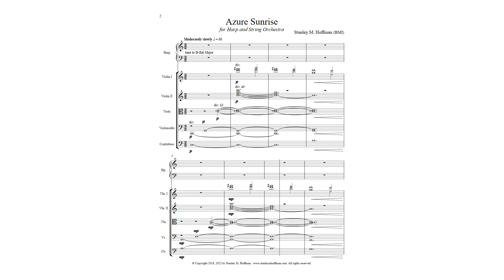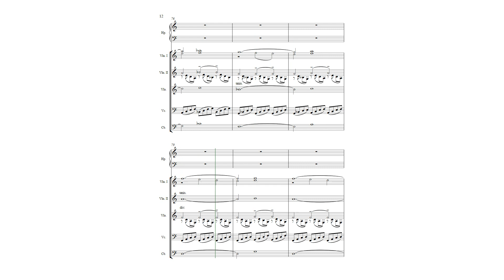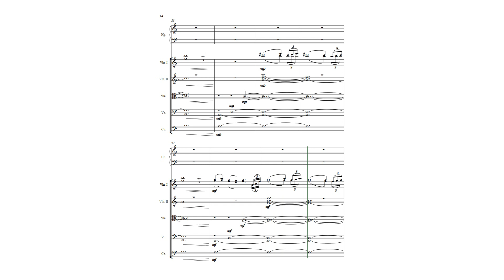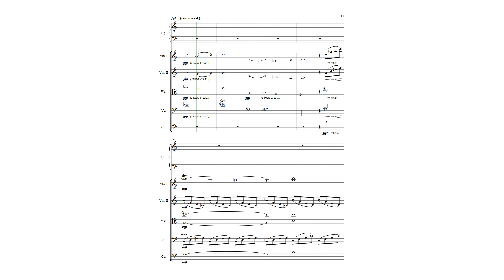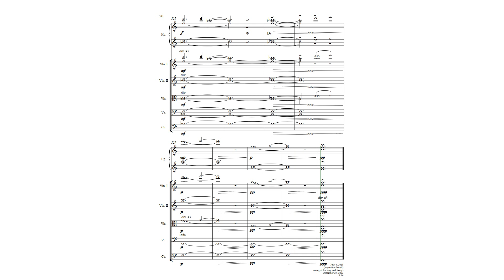Azure Sunrise (Harp & String Orchestra)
Originally for Organ Four-hands
Arranged for Harp & Strings